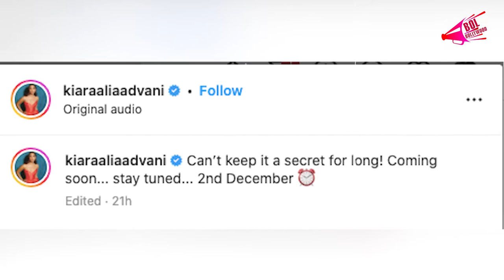सिद्धार्थ मल्होत्रा संग शादी की अनाउंसमेंट करनेवाली हैं कियारा आडवाणी